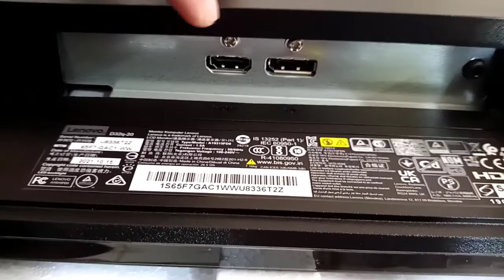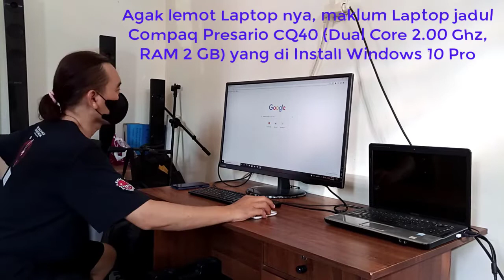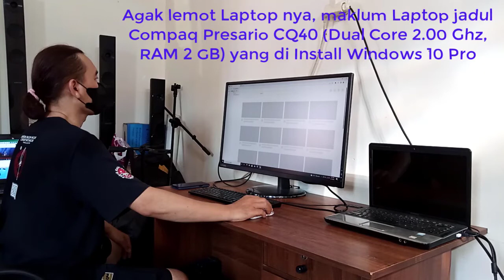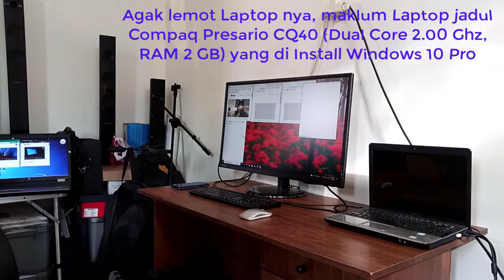Unboxing LED Monitor Lenovo D32Q-20 QHD (2560x1440) IPS di Abditama Official (Tokopedia)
Brand Type : D32Q-20:
Panel Size(Inch) : 32"
Panel Type : IPS
Panel Resolution : 2560 x 1440

Brightness (cd/㎡) : 250
Refresh Rate(hz) : 75
Response Time (ms) : 4
Sync : AMD Sync Technology

Connectivity : HDMI + Display Port
Audio port : Audio Out 1 x 3.5 mm
Build in Speaker : No
VESA mounting (mm) : 100x100
Ergonomic Stand : Yes
USB Ports : -

Panel bit : 10 bits (8 bits + FRC)
HDR : No
NTSC (%) : 80
SRGB (%) : 99.8
Adobe RGB : 86
DCI-P3 (%) : -

Power Cons (watt) : 45 (AVERAGE)
Product Weight (nw/kg) : 7.16
Dimension (cm) : 20 x 60 x 86
Volume Weight (kg) : 18

Include :
Power Cable
HDMI Cable

Unboxing Monitor Lenovo D32Q QHD Infinix S5